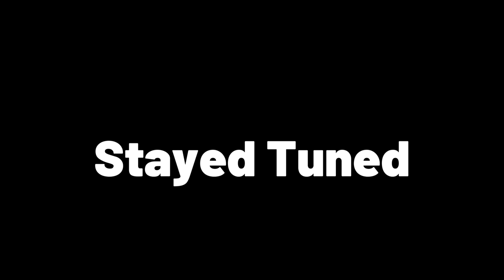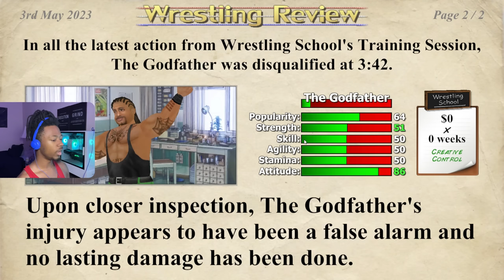MIKE TYSON IN WRESTLING EMPIRE